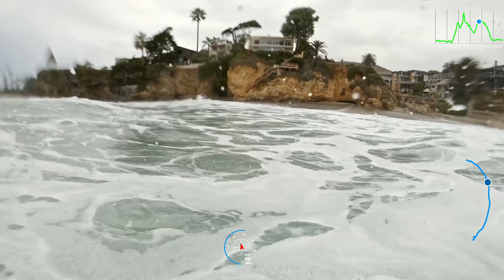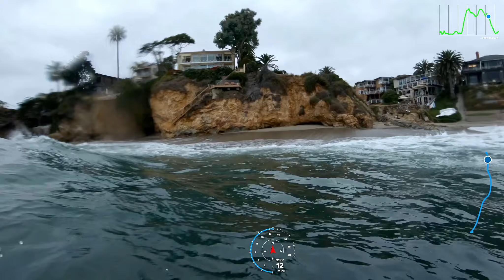2k h264 clump 515